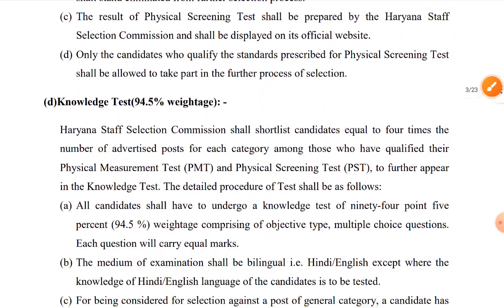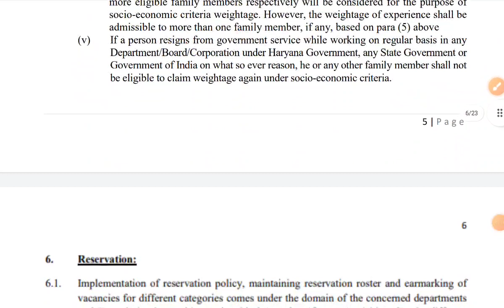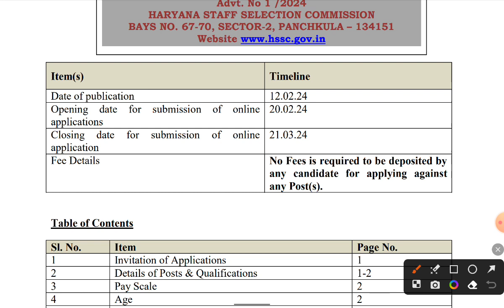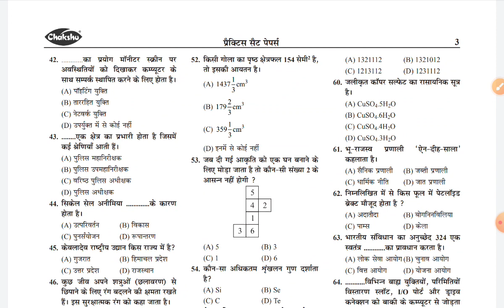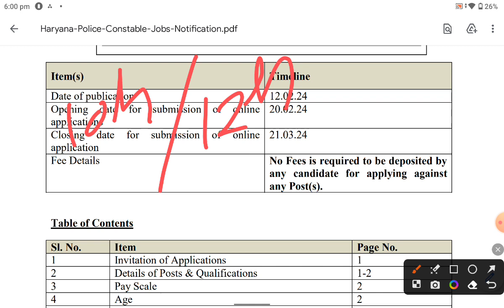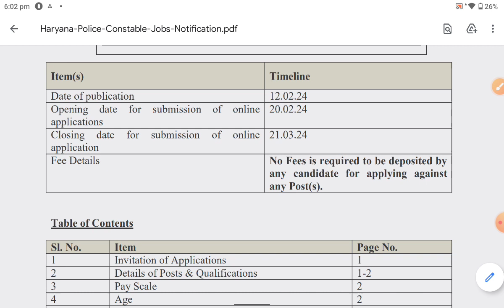Hariyana Police Other State apply 🎉 Selection Process 2024// physical कब होगा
haryana police online apply

haryana police station

haryana police apply

haryana police online apply 2024

haryana police full notification

haryana police 🚓 recruitment

haryana police exam syllabus